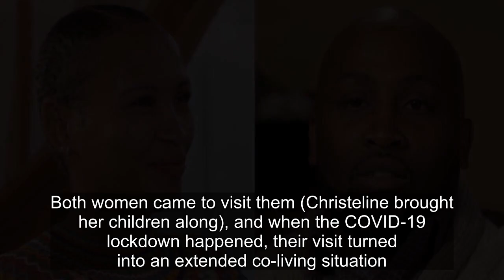Why Seeking Sister Wife Fans Think Christeline Is Dating The Epps